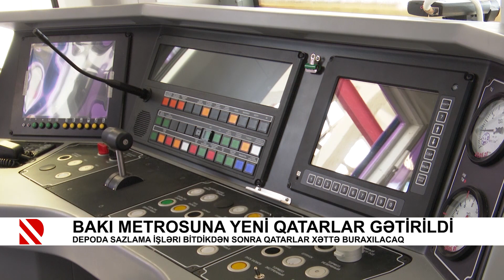TEZLİKLƏ YENİ QATARDAN İSTİFADƏ EDƏCƏKSİZ. BAKI METROSUNA YENİ QATARLAR GƏTİRİLDİ.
Depoda sazlama işləri bitdikdən sonra qatarlar xəttə buraxılacaq